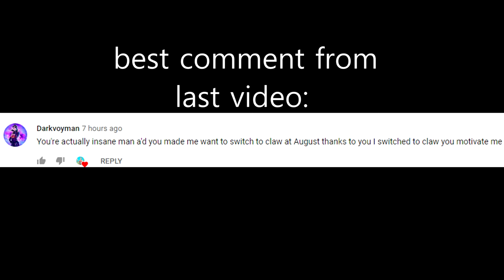My edits are INSANELY fast now..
socials !